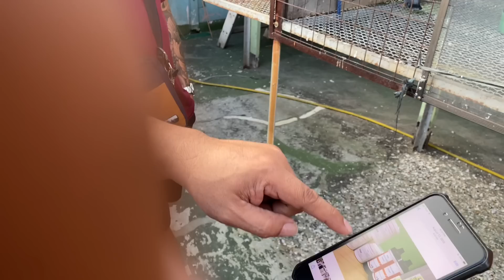PAKINGGAN ANG PAYO NG CHAMPION SA PAGPILI NG SPEED BIRD (PART 1)